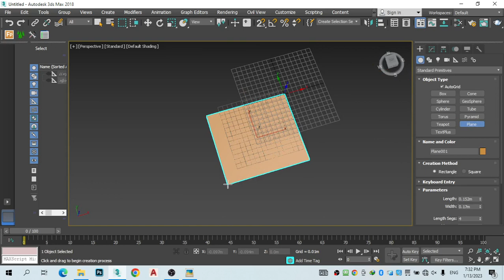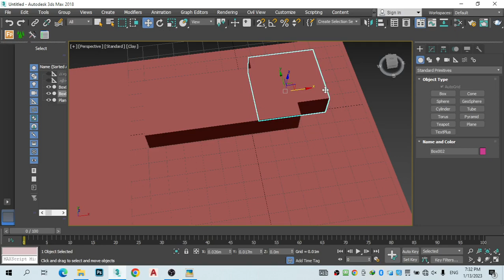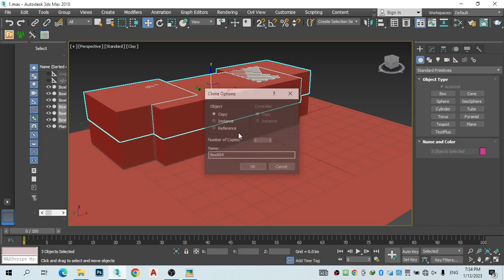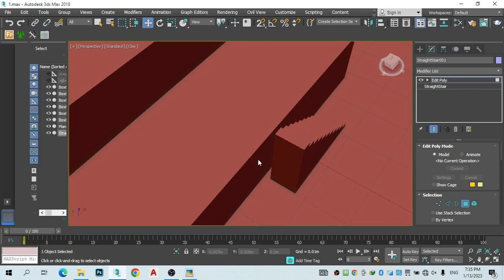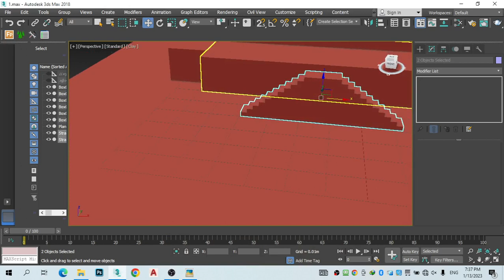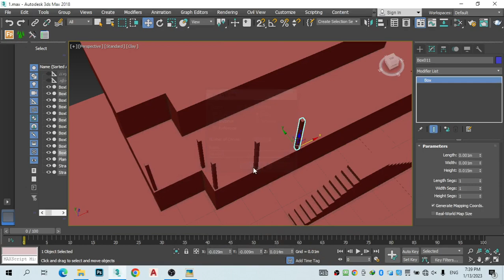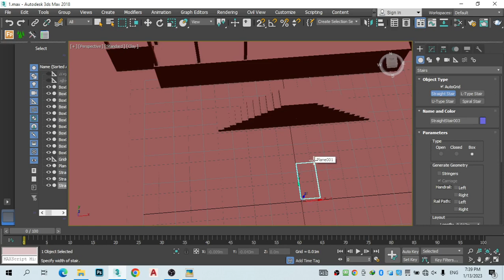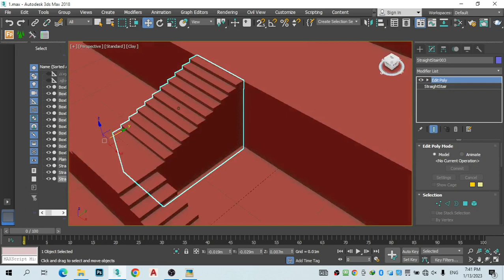Landscape for villa (modelling)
ازاي تعمل تصميم landscape كرييتف بابسط ادوات الماكس
Lavoro Decor
3dmax modeling
3dmaxtutorial exterior
3dmax models
Lavoro Decor
Lavoro Decor
Lavoro Decor
3dmax rendering